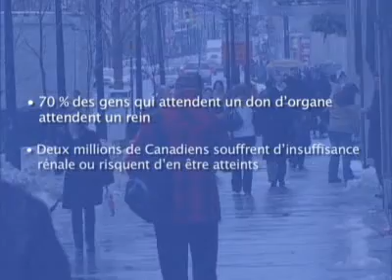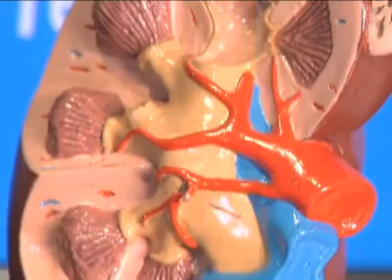Conseils pratiques pour la santé rénale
Un récent sondage révèle que les Canadiens ne sont pas familiers avec la santé rénale. des conseils précieux sur la façon de prévenir, traiter et gérer la maladie rénale.  Distributed by Tubemogul.